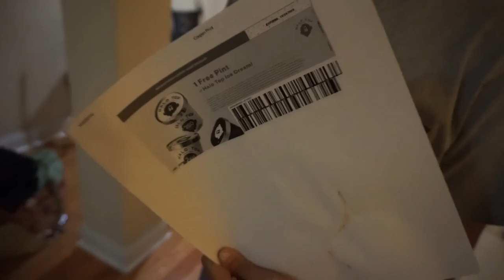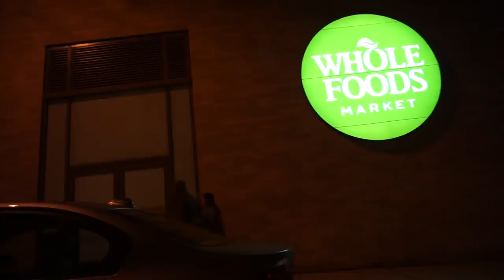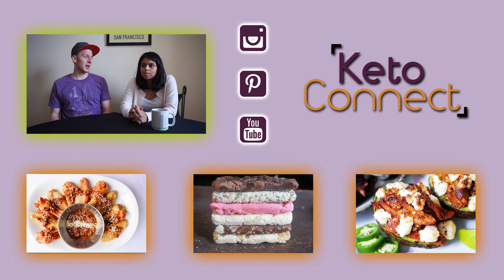A Quest for the New Halo Top Flavors! | Our Endless Pursuit for Keto Ice Cream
This video is a little different from our normal content.  This is a vlog style video where we search the globe for the new halo top flavors.  We enjoy the occasional scoop of ice cream at nights, which we account for by keeping our carbs extra low the rest of the day.  We like to "rate" all the stuff we eat, even when we're not making videos, so it's only natural that we bring our ratings to you guys!  I don't want to ruin the ending, but we end up doing a taste test.  Will it be the new halo top flavors?

Check us out on social media, we are putting out all kinds of high quality high fat content!  We will be posting new videos twice a week and 3 recipes/blog posts a week.  We are working hard to provide you with the tools to enjoy and succeed on your Keto journey.  Feedback, suggestions, and interaction of any kind is always welcome.  You can even request recipes and we'll see what we can come up with.